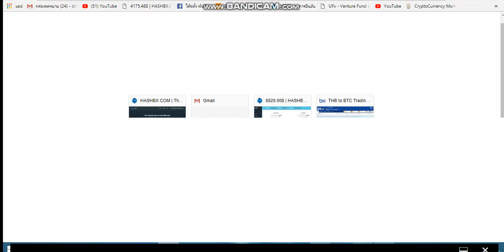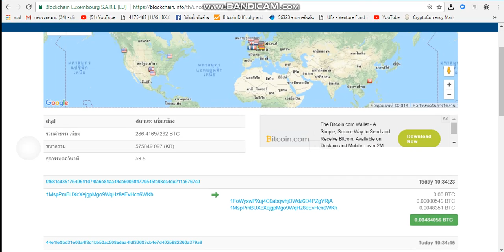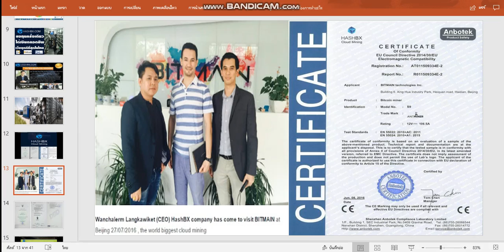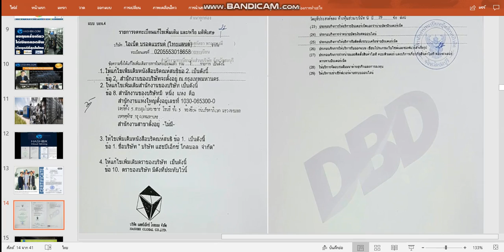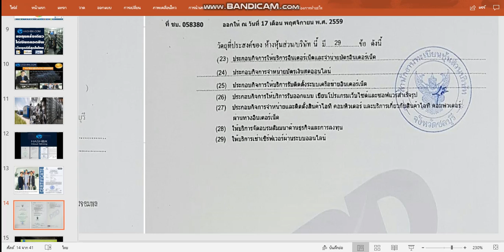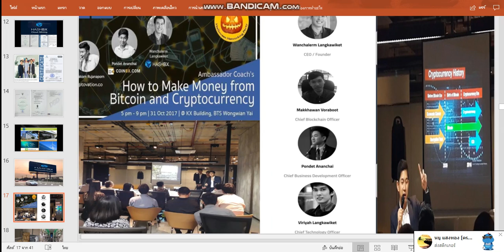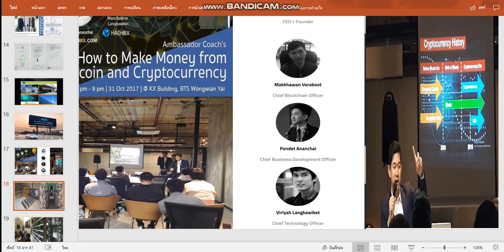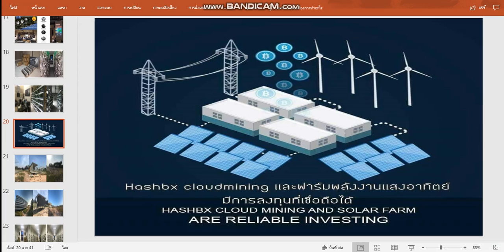เจาะลึกสายขุดบิทคอยน์ กับอเหมืองขุดบิทคอยน์ของคนไทยนามว่า HashBX part3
ให้บริการคำปรึกษาการลงทุนกับคริปโตเคอเรนซี่ บิทคอยน์ ครบวงจร

1. สายเทรด สอนแลกเปลี่ยนสกุลเงินดิจิทัลเป็นเงินบาท
2. สายอาบริทาจ สอนทำกำไรส่วนต่างระหว่าง 2 ตลาด
3. สายขุด สอนวิเคราะห์และการลงทุนกับเหมืองขุดบิทคอยน์แท้
4. สาย ICO สอนลงทุนหุ้นที่น่าสนใจและวิเคราะห์ความเป็นไปได้ กับการรวยแบบพลิกชีวิต กับ ICO

ID Line : betophentsa